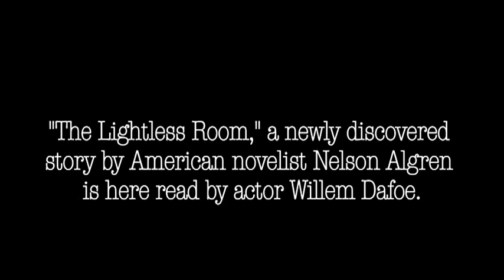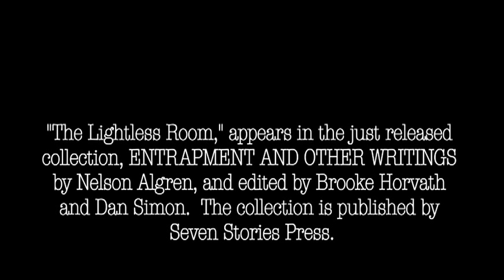Nelson Algren Live: The Lightless Room, read by Willem Dafoe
Actor Willem Dafoe reads from Nelson Algren's "The Lightless Room", an 1939 story published for the first time in Entrapment and Other Writings from Seven Stories Press. The story of Blackie Cavanaugh, Chicago welterweight, and his final match against Benny Speciale.

Originally recorded at Nelson Algren Live at the Steppenwolf Theatre in Chicago, April 6, 2009.

For more information on Entrapment and Other Writings, and on Nelson Algren,